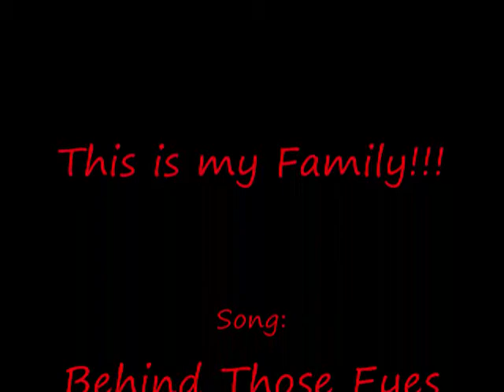Family!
This is a video of my family! The reason you don't see my sisters real pic, adn just a pic of Crash she drew is becuz, she wasn't comfortable having a pic of her on here.